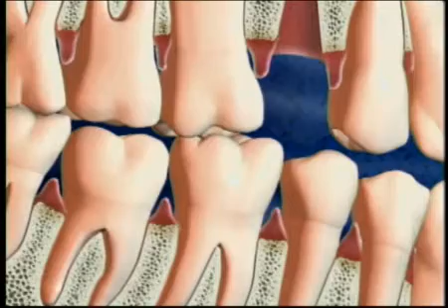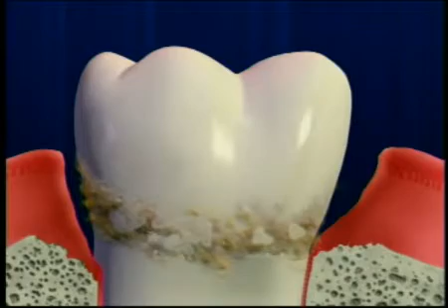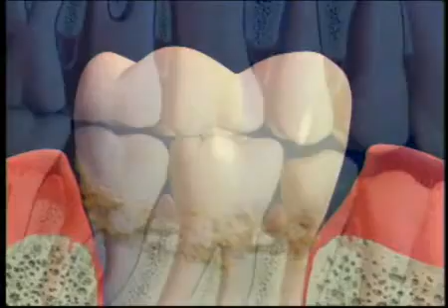VID04_3_Month_Recare_646_CARE.flv